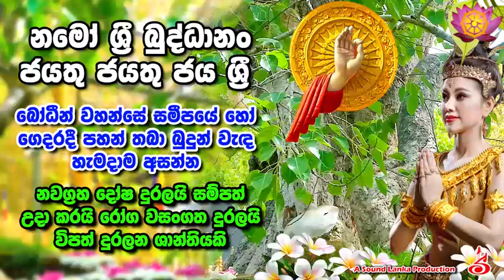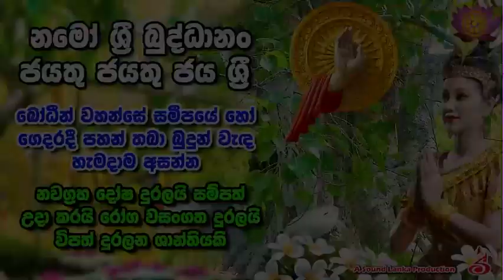නමෝ ශ්‍රී බුද්ධානං ජයතු ජයතු ජය ශ්‍රී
නවග්‍රහ දෝෂ දුරලයි සම්පත්
උදා කරයි රෝග වසංගත දුරලයි
විපත් දුරලන ශාන්තියකි